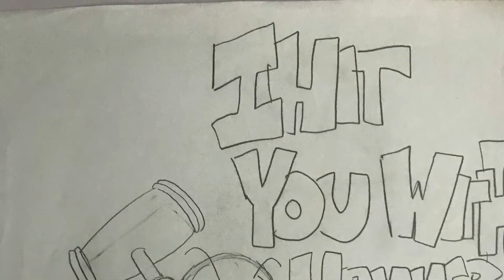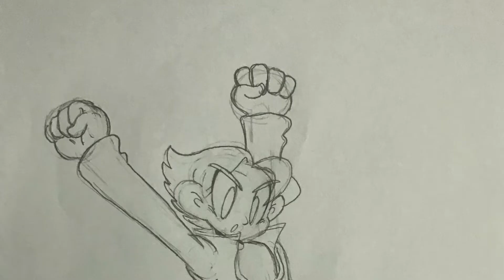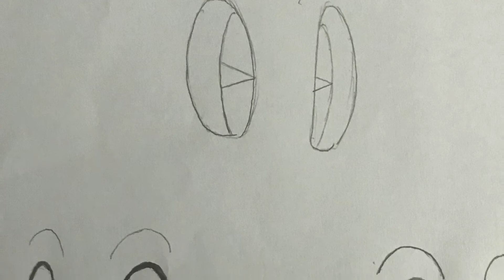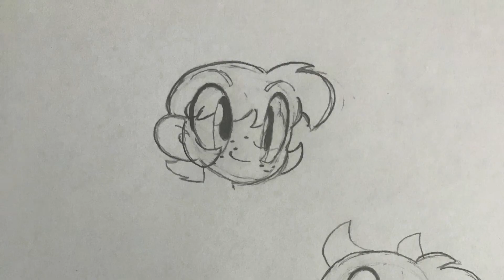My Art from Past to Present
I would like to show you my drawings from the past to present, and I’m very excited to show my art so I can see you respond on the comments below.